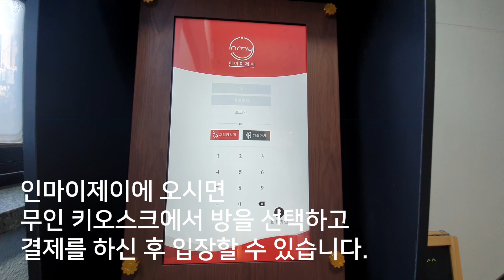역삼동 무인 스터디룸, 복합 문화 공간 '인마이제이'를 소개합니다.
인마이제이는 수험생, 직장인, 커플들의 복합 문화 공간을 표방합니다.
역삼역 도보 5분거리에 노래방 시설까지 갖춘 스터디룸, 세미나실, 회의실, 스튜디오, 휴게실입니다.
공부와 휴식, 회의를 위한 공간, 인마이제이입니다.